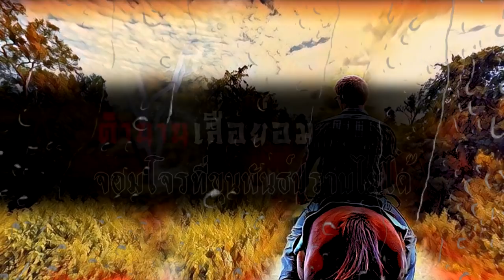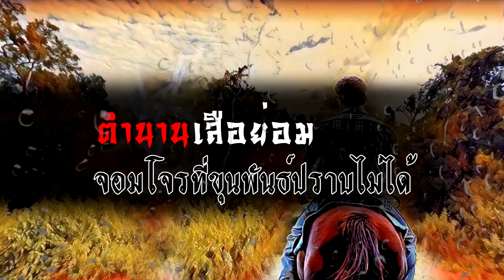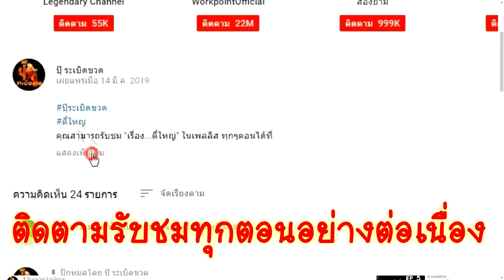"ตำนานเสือย่อม" จอมโจรที่(ขุนพันธ์)ปราบไม่ได้ l ปุ๊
"เรื่องเล่า ตำนานเสือดำ" ที่ลิงค์นี้เลยครับ